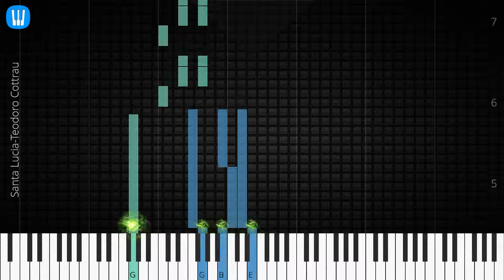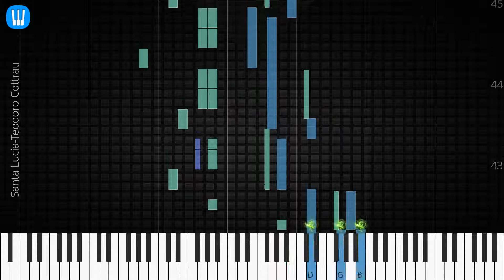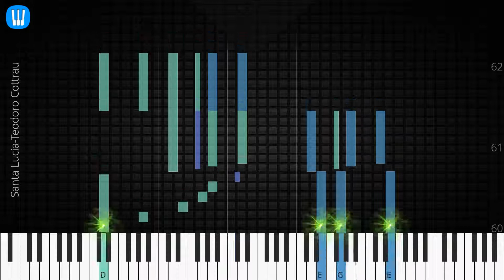🎹 Santa Lucia, Teodoro Cottrau, Synthesia Piano Tutorial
♫ Synthesia Piano Tutorial: Santa Lucia, Teodoro Cottrau

♫ Teodoro Cottrau piano tutorial
♫ How to play Santa Lucia
♫ Santa Lucia piano easy
♫ Santa Lucia piano difficult
♫ Santa Lucia piano cover
♫ Santa Lucia piano remix
♫ Santa Lucia piano tutorial
♫ Santa Lucia notes
♫ Santa Lucia piano tiles
♫ Santa Lucia easy slow
♫ Santa Lucia academy piano